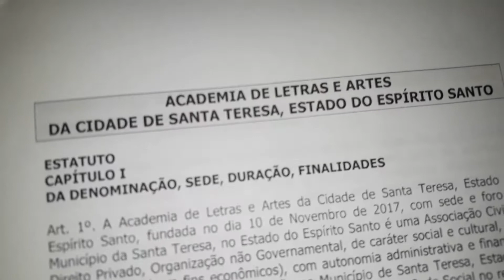Chegada do Prefeito Gilson Amaro na Fundação da Academia de letras e Artes de Santa Teresa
ESCRITORES, POETAS, ARTISTAS, PREFEITO E VICE-PREFEITO PARTICIPAM DA ASSEMBLÉIA GERAL DE FUNDAÇÃO DA ACADEMIA DE LETRAS E ARTES DA CIDADE DE SANTA TERESA ES

Com a presença do Prefeito Municipal, Gilson Amaro, do Vice Prefeito, Cesar Simonassi, de Secretários Municipais, Escritores, Poetas e Artistas foi fundada na última sexta feira, dia 10 de novembro de 2017, a Academia de Letras e Artes da Cidade de Santa Teresa, uma associação civil de direito privado, organização não governamental, de caráter social e cultural, sem fins lucrativos, com autonomia administrativa e financeira e, de âmbito Municipal, com jurisdição no Município de Santa Teresa, Estado do Espírito Santo e de duração por tempo indeterminado. Na ocasião foram aprovados os Estatutos e por aclamação foi eleita a primeira Diretoria presidida pela Artista e Produtora Cultural, Maria Cleusa Fardin. Também por aclamação foi eleito Presidente Emérito o falecido Ambientalista Augusto Ruschi. Na mesma ocasião foi aprovado que o ano 2018 será o Ano Celina Rodrigues, Artista Plástica de Santa Teresa que se fosse viva faria cem anos em 2018.
A Academia de Letras e Artes de Santa Teresa contou na sua fundação, com o apoio voluntário e técnico do Presidente do Clube dos Trovadores Capixabas, CTC, Vice Presidente da Academia de Letras e Artes da Serra, Aleas e Secretário Geral da Academia de Letras Jurídicas do Estado do Espírito Santo, Clério José Borges, que estava acompanhado da Vice Presidente do CTC e integrante de diversas Academias, Kátia Maria Bobbio Lima e acompanhado ainda do Secretário Geral do CTC e integrante de diversas Academias, João Roberto Vasco Gonçalves. Também acompanhando o grupo a Trovadora Zenaide Emília Thomes Borges. Clério José Borges já fundou várias entidades culturais e Academias de Letras tendo sido fundador e primeiro Presidente da Academia de Letras e Artes da Serra e fundador da Academia de Letras Jurídicas do Espírito Santo, presidida por Luzia Ester Doná e há 37 anos, Clério José Borges fundou o CTC, Clube dos Trovadores Capixabas.
A Academia de Letras e Artes de Santa Teresa, de sigla ALEAST, possui entre seus objetivos sociais e finalidades a promoção e divulgação de Escritores, Poetas, Trovadores, Cantores, Artesãos e Artistas nascidos ou residentes no Município de Santa Teresa, desenvolvendo atividades culturais, programas literários, artísticos e científicos, estudo e o cultivo das Letras e das Artes em todos os seus ramos, aspectos e pesquisa, além de preservar a Memória Histórica do Município, apoiando Grupos Folclóricos de Bandas de Congo, jongo, folia de reis, capoeira e incentivando a publicação de obras sobre Personalidades Históricas, Lendas e Folclore da Região e apoiando iniciativas que visem a preservação do Patrimônio Histórico e Cultural e Patrimônio do Meio Ambiente, de modo especial a conservação e proteção de montanhas, serras, matas, riachos, rios e lagoas.